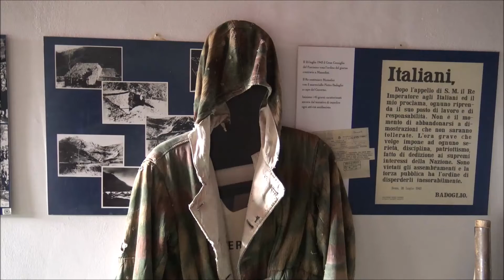GIACCONE MIMETICO IN USO ALLA WEHRMACHT NELLA 2^ GUERRA MONDIALE. VEN. 19 - 7 - 2019